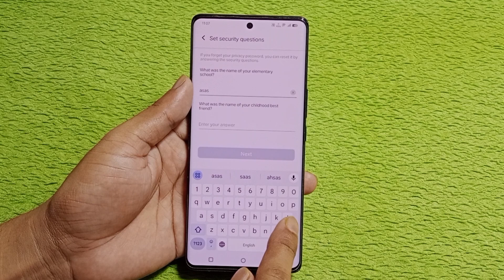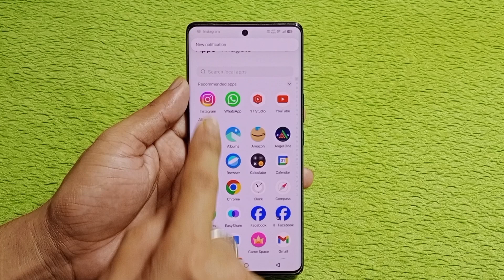Vivo V40 pro 5g me Instagram par lock kaise lagaye / how to lock Instagram in Vivo V40 pro 5g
hello dosto aaj ki is video ke madhyam se Maine aap logo ko bataya hai ki Vivo V40 pro 5g mobile me Instagram par lock kaise lagaya jata hai